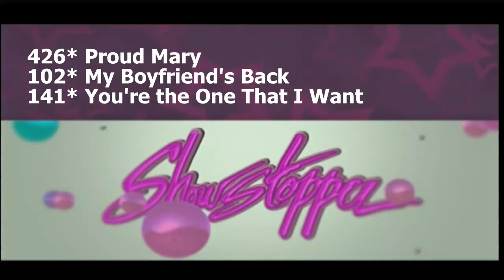Proud Mary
Description